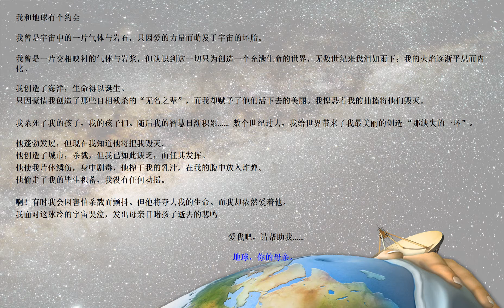中国 - THE EARTH’S VOICE IS HEADED TO THE MILKY WAY !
始于1991年4月26日清晨5点，由位于法国奥特地区的贝尔色雷(Bercenay en othe)
宇航中心发往银河系的电波信息。